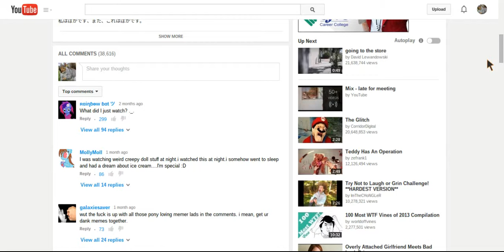Late to the meeting